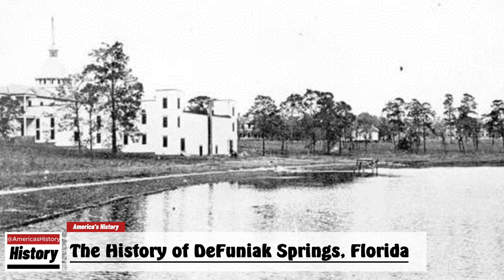The History of DeFuniak Springs, ( Walton County ) Florida